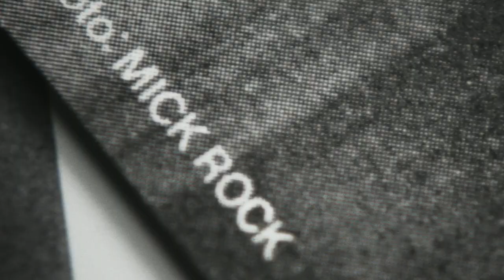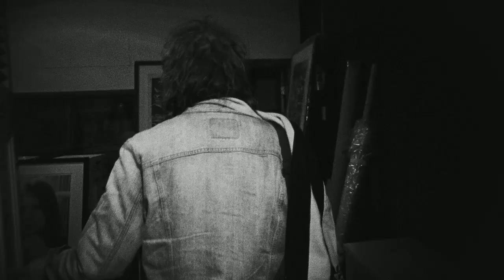Shot! The Psycho-Spiritual Mantra of Rock 2017 Featurette [HD]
A joyride that delves deep into the mind of rock and roll's greatest living photographer: Mick Rock.